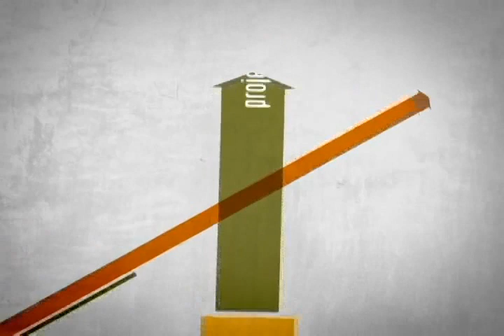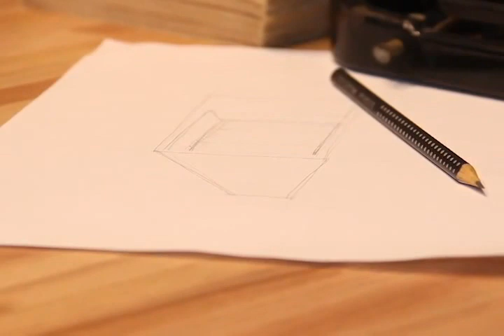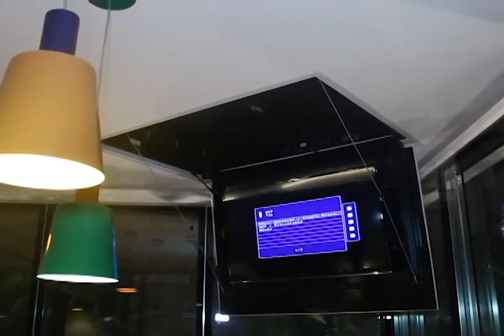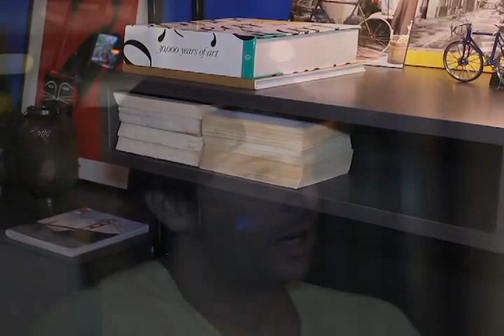Office Urbano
Entrevista com os arquitetos Luiz Fernando Zanoni e Thais Zimmermman Zanoni sobre o ambiente Office Urbano, na Casa Cor SC projetado com mobiliário corporativo da J.Ziliotto para Casa Cor SC. Missão Casa 14 -- dia 9 de junho 2014 - Bloco 3